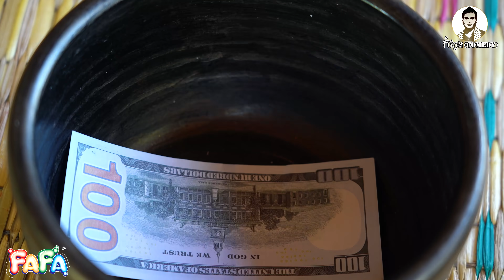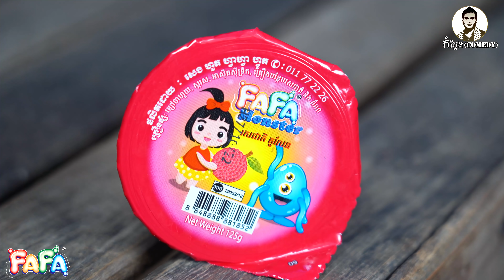ផ្តិលបុរាណ (ភាគ២) ពីចាហួយគុជដូង FAFA, New​ comedy movies 2022 from Karuna Team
រឿងផ្តិលបុរាណ (ភាគ២) ឧបត្ថម្ភដោយចាហួយគុជដូង FAFA
*​ ទស្សនាតាមភាគនីមួយៗ